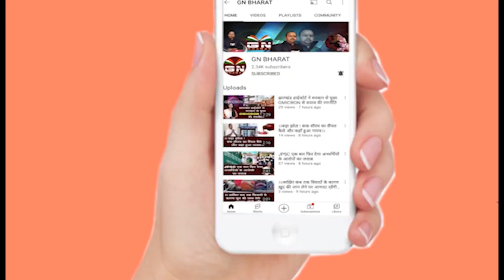अल्पसंख्यक आयोग के शपथ ग्रहण समारोह में शामिल हुए मंत्री ने सुनिए क्या कहा